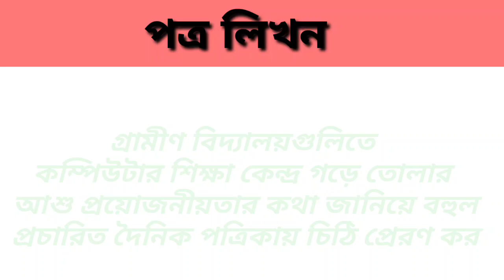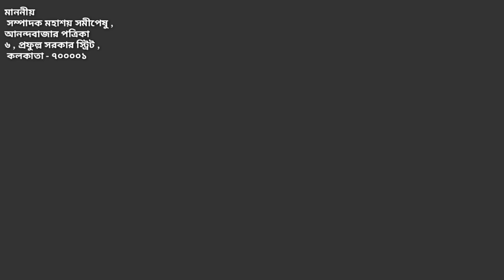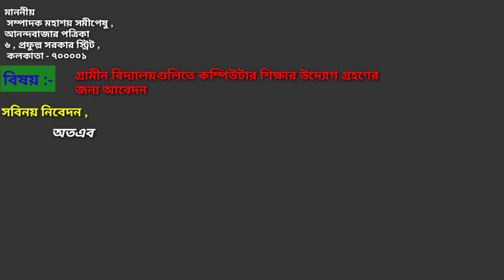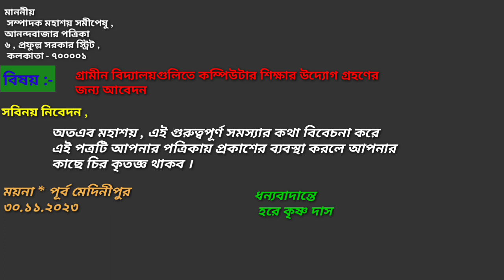গ্রামীণ বিদ্যালয়গুলিতে কম্পিউটার শিক্ষার প্রয়োজনীয়তার কথা জানিয়ে বহুল প্রচারিত পত্রিকায় চিঠি